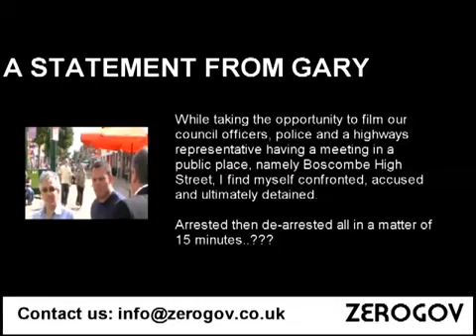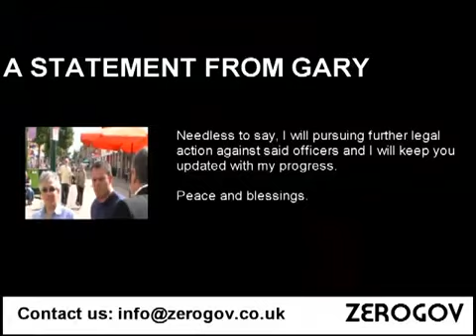Bournemouth Police - Beyond Authority - Re-edited.flv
Filming Local Councillors and state agents working in Boscombe Precinct. This is the incindent where i was wrongly and malicisiously accused of filming children under the pretext of stopping me filming local news.